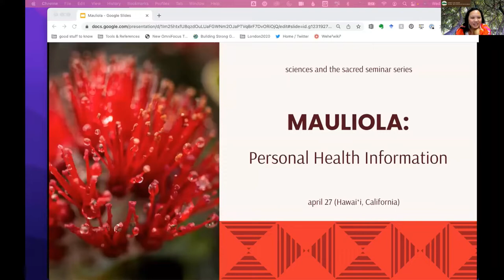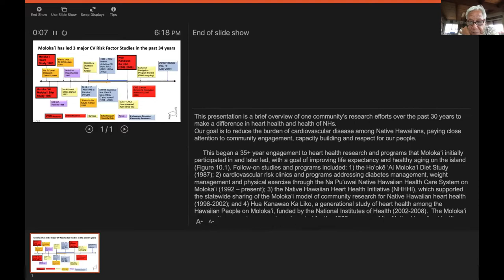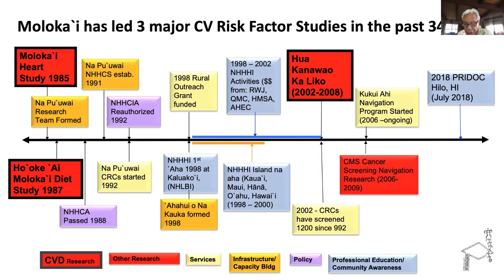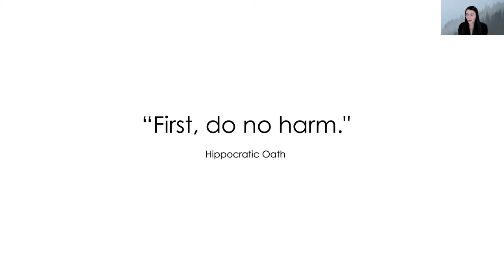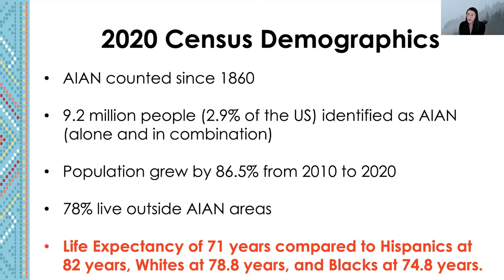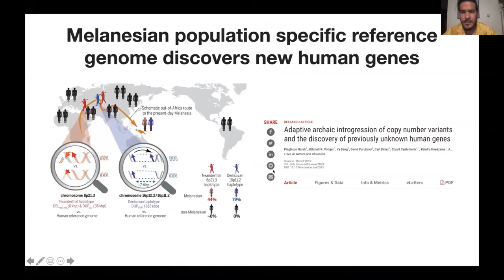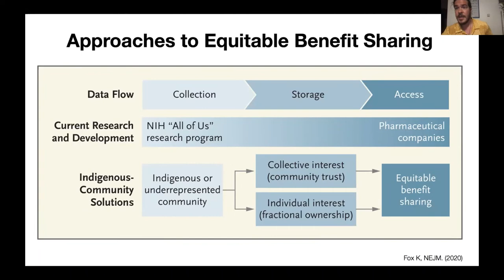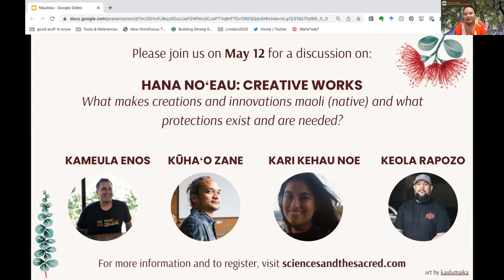April 27, 2022 Sciences and the Sacred Seminar: Mauiliola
Our second seminar features Dr. Noa Emmett Aluli (Molokaʻi General Hospital, Molokaʻi Family Health Center, co-founder and kupuna president of Aha Hui o nā Kauka), Dr. Desi Small-Rodridguez (Assistant Professor of Sociology and American Indian Studies, UCLA; co-founder of US Indigenous Data Sovereignty Network and Global Indigenous Data Alliance); Dr. Keolu Fox (Assistant Professor and Co-Director of the Indigenous Futures Institute, UC San Diego; co-founder of Native BioData Consortium).